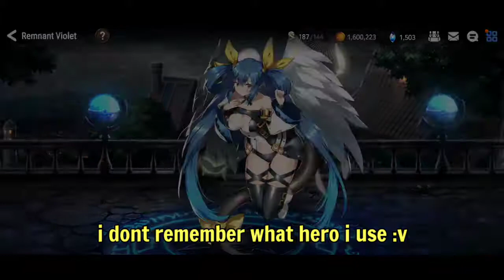Win 3 Strike First Debut My Charles in RTA- EpicSeven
Indonesian
Epic Seven

Finally Monday and yeah i finally can release my Charles from duty hunt golem13 and banshee13 now..

So first time my Charles on RTA..

Donasi
( OVO - GoPay )

Music

Battle and Intro :
Dark Tranquility - Anno Domino Beats

Battle :

Terima kasih yang sudah luangin waktunya.
Thank you for taking your time.